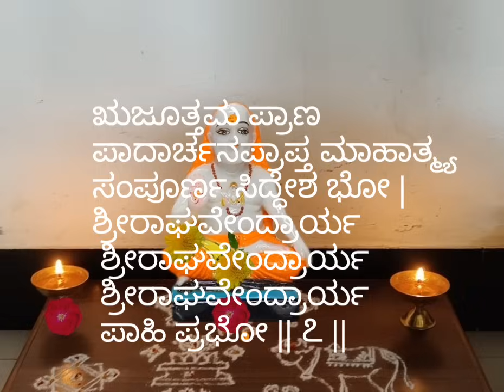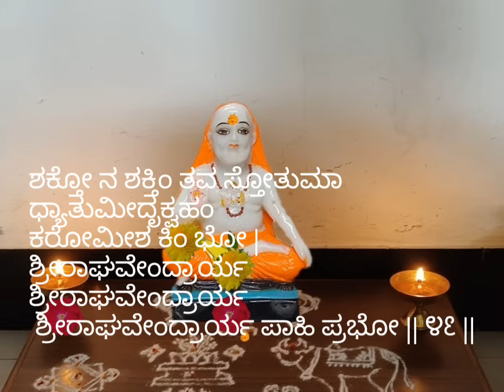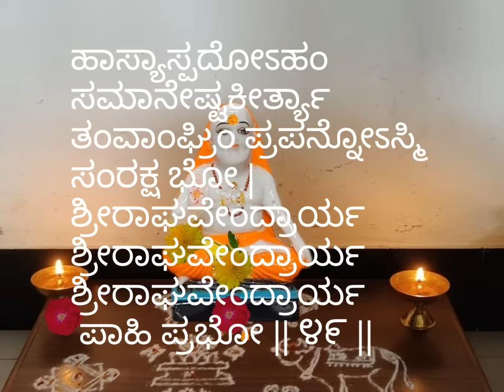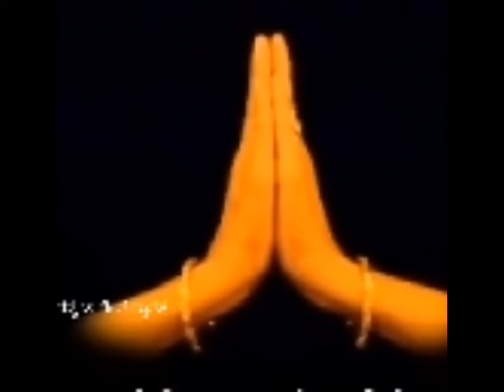ಅಭೀಷ್ಟ ಸಿದ್ಧಿಗಾಗಿ ರಾಯರ ಅಕ್ಷರ ಮಾಲಾ ಸ್ತೋತ್ರ ವ್ರತ ಈ ವ್ರತ ಆಚರಣೆ ಸಂಕಲ್ಪ ಪೂರ್ವಕ ಪೂರ್ಣ ವಿವರ ತಿಳಿಸಿದ್ದೇನೆ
ಶ್ರೀರಾಘವೇಂದ್ರ ಅಕ್ಷರ ಮಾಲಾ ಸ್ತೋತ್ರ
ಸಂಕಲ್ಪ ಮತ್ತು ಪ್ರಥಮ ಆರು ನುಡಿ ಮತ್ತು ಕೊನೆಯ  ಹತ್ತು ನುಡಿ ವಿಡಿಯೋ ನೋಡಿ ಅದರಲ್ಲಿ ಹಾಕಿದ್ದೇನೆ ಕಾರಣ ಇಲ್ಲಿ ಐದು ಸಾವಿರಕ್ಕಿಂತ ಹೆಚ್ಚು ಹಾಕಲು ಅವಕಾಶ ಇಲ್ಲ
ಋ ಅಕ್ಷರ ದಿಂದ ಶುರುವಾಗುತ್ತೆ ಇಲ್ಲಿ
ಋಭುಸ್ವಭಾವಾಪ್ತ ಭಕ್ತೇಷ್ಟಕಲ್ಪದ್ರು ರೂಪೇಶ ಭೂಪಾದಿ ವಂದ್ಯ ಪ್ರಭೋ |
ಶ್ರೀರಾಘವೇಂದ್ರಾರ್ಯ ಶ್ರೀರಾಘವೇಂದ್ರಾರ್ಯ ಶ್ರೀರಾಘವೇಂದ್ರಾರ್ಯ ಪಾಹಿ ಪ್ರಭೋ || ೮ ||

ೠದ್ಧಂ ಯಶಸ್ತೇ ವಿಭಾತಿ ಪ್ರಕೃಷ್ಟಂ ಪ್ರಪನ್ನಾರ್ತಿಹಂತರ್ಮಹೋದಾರ ಭೋ |
ಶ್ರೀರಾಘವೇಂದ್ರಾರ್ಯ ಶ್ರೀರಾಘವೇಂದ್ರಾರ್ಯ ಶ್ರೀರಾಘವೇಂದ್ರಾರ್ಯ ಪಾಹಿ ಪ್ರಭೋ || ೯ ||

ಕ್ಲಿಪ್ತಾತಿ ಭಕ್ತೌಘ ಕಾಮ್ಯಾರ್ಥ ದಾತರ್ಭವಾಂಬೋಧಿ ಪಾರಂಗತ ಪ್ರಾಜ್ಞ ಭೋ |
ಶ್ರೀರಾಘವೇಂದ್ರಾರ್ಯ ಶ್ರೀರಾಘವೇಂದ್ರಾರ್ಯ ಶ್ರೀರಾಘವೇಂದ್ರಾರ್ಯ ಪಾಹಿ ಪ್ರಭೋ || ೧೦ ||

ಏಕಾಂತ ಭಕ್ತಾಯ ಮಾಕಾಂತ ಪಾದಾಬ್ಜ ಉಚ್ಚಾಯ ಲೋಕೇ ನಮಸ್ತೇ ವಿಭೋ |
ಶ್ರೀರಾಘವೇಂದ್ರಾರ್ಯ ಶ್ರೀರಾಘವೇಂದ್ರಾರ್ಯ ಶ್ರೀರಾಘವೇಂದ್ರಾರ್ಯ ಪಾಹಿ ಪ್ರಭೋ || ೧೧ ||

ಐಶ್ವರ್ಯಭೂಮನ್ ಮಹಾಭಾಗ್ಯದಾಯಿನ್ ಪರೇಶಾಂ ಚ ಕೃತ್ಯಾದಿ ನಾಶಿನ್ ಪ್ರಭೋ |
ಶ್ರೀರಾಘವೇಂದ್ರಾರ್ಯ ಶ್ರೀರಾಘವೇಂದ್ರಾರ್ಯ ಶ್ರೀರಾಘವೇಂದ್ರಾರ್ಯ ಪಾಹಿ ಪ್ರಭೋ || ೧೨ ||

ಓಂಕಾರ ವಾಚ್ಯಾರ್ಥಭಾವೇನ ಭಾವೇನ ಲಬ್ಧೋದಯ ಶ್ರೀಕ ಯೋಗೀಶ ಭೋ |
ಶ್ರೀರಾಘವೇಂದ್ರಾರ್ಯ ಶ್ರೀರಾಘವೇಂದ್ರಾರ್ಯ ಶ್ರೀರಾಘವೇಂದ್ರಾರ್ಯ ಪಾಹಿ ಪ್ರಭೋ || ೧೩ ||

ಔರ್ವಾನಲಪ್ರಖ್ಯ ದುರ್ವಾದಿದಾವಾನಲೈಃ ಸರ್ವತಂತ್ರ ಸ್ವತಂತ್ರೇಶ ಭೋ |
ಶ್ರೀರಾಘವೇಂದ್ರಾರ್ಯ ಶ್ರೀರಾಘವೇಂದ್ರಾರ್ಯ ಶ್ರೀರಾಘವೇಂದ್ರಾರ್ಯ ಪಾಹಿ ಪ್ರಭೋ || ೧೪ ||

ಅಂಭೋಜಸಂಭೂತಮುಖ್ಯಾಮರಾರಾಧ್ಯ ಭೂನಾಥ ಭಕ್ತೇಶ ಭಾವಜ್ಞ ಭೋ |
ಶ್ರೀರಾಘವೇಂದ್ರಾರ್ಯ ಶ್ರೀರಾಘವೇಂದ್ರಾರ್ಯ ಶ್ರೀರಾಘವೇಂದ್ರಾರ್ಯ ಪಾಹಿ ಪ್ರಭೋ || ೧೫ ||

ಅಸ್ತಂಗತಾನೇಕಮಾಯಾದಿ ವಾದೀಶ ವಿದ್ಯೋತಿತಾಶೇಷ ವೇದಾಂತ ಭೋ |
ಶ್ರೀರಾಘವೇಂದ್ರಾರ್ಯ ಶ್ರೀರಾಘವೇಂದ್ರಾರ್ಯ ಶ್ರೀರಾಘವೇಂದ್ರಾರ್ಯ ಪಾಹಿ ಪ್ರಭೋ || ೧೬ ||

ಕಾಮ್ಯಾರ್ಥದಾನಾಯ ಬದ್ಧಾದರಾಶೇಷ ಲೋಕಾಯ ಸೇವಾನುಸಕ್ತಾಯ ಭೋ |
ಶ್ರೀರಾಘವೇಂದ್ರಾರ್ಯ ಶ್ರೀರಾಘವೇಂದ್ರಾರ್ಯ ಶ್ರೀರಾಘವೇಂದ್ರಾರ್ಯ ಪಾಹಿ ಪ್ರಭೋ || ೧೭ ||

ಖದ್ಯೋತಸಾರೇಷು ಪ್ರತ್ಯರ್ಥಿಸಾರ್ಥೇಶು ಮಧ್ಯಾಹ್ನ ಮಾರ್ತಾಂಡ ಬಿಂಬಾಭ ಭೋ |
ಶ್ರೀರಾಘವೇಂದ್ರಾರ್ಯ ಶ್ರೀರಾಘವೇಂದ್ರಾರ್ಯ ಶ್ರೀರಾಘವೇಂದ್ರಾರ್ಯ ಪಾಹಿ ಪ್ರಭೋ || ೧೮ ||

ಗರ್ವಿಷ್ಠ ಗರ್ವಾಂಬುಶೋಷಾರ್ಯಮಾತ್ಯುಗ್ರ ನಮ್ರಾಂಬುಧೇರ್ಯಾಮಿನೀ ನಾಥ ಭೋ |
ಶ್ರೀರಾಘವೇಂದ್ರಾರ್ಯ ಶ್ರೀರಾಘವೇಂದ್ರಾರ್ಯ ಶ್ರೀರಾಘವೇಂದ್ರಾರ್ಯ ಪಾಹಿ ಪ್ರಭೋ || ೧೯ ||

ಘೋರಾಮಯಧ್ವಾಂತ ವಿಧ್ವಂಸನೋದ್ದಾಮ ದೇದೀಪ್ಯ ಮಾನಾರ್ಕ ಬಿಂಬಾಭ ಭೋ |
ಶ್ರೀರಾಘವೇಂದ್ರಾರ್ಯ ಶ್ರೀರಾಘವೇಂದ್ರಾರ್ಯ ಶ್ರೀರಾಘವೇಂದ್ರಾರ್ಯ ಪಾಹಿ ಪ್ರಭೋ || ೨೦ ||

ಙಣತ್ಕಾರದಂಡಾಂಕ ಕಾಷಾಯವಸ್ತ್ರಾಂಕ ಕೌಪೀನ ಪೀನಾಂಕ ಹಂಸಾಂಕ ಭೋ |
ಶ್ರೀರಾಘವೇಂದ್ರಾರ್ಯ ಶ್ರೀರಾಘವೇಂದ್ರಾರ್ಯ ಶ್ರೀರಾಘವೇಂದ್ರಾರ್ಯ ಪಾಹಿ ಪ್ರಭೋ || ೨೧ ||

ಚಂಡೀಶ ಕಾಂಡೇಶ ಪಾಖಂಡ ವಾಕ್ಕಾಂಡ ತಾಮಿಶ್ರಮಾರ್ತಾಂಡ ಪಾಷಂಡ ಭೋ |
ಶ್ರೀರಾಘವೇಂದ್ರಾರ್ಯ ಶ್ರೀರಾಘವೇಂದ್ರಾರ್ಯ ಶ್ರೀರಾಘವೇಂದ್ರಾರ್ಯ ಪಾಹಿ ಪ್ರಭೋ || ೨೨ ||

ಛದ್ಮಾಣುಭಾಗಂ ನವಿದ್ಮಸ್ತ್ವದಂತಃ ಸುಸದ್ಮೈವ ಪದ್ಮಾವಧಸ್ಯಾಸಿ ಭೋ |
ಶ್ರೀರಾಘವೇಂದ್ರಾರ್ಯ ಶ್ರೀರಾಘವೇಂದ್ರಾರ್ಯ ಶ್ರೀರಾಘವೇಂದ್ರಾರ್ಯ ಪಾಹಿ ಪ್ರಭೋ || ೨೩ ||

ಜಾಡ್ಯಂಹಿನಸ್ತ್ವಿಜ್ವರಾರ್ಶಃಕ್ಷಯಾದ್ಯಾಶು ತೇ ಪಾದ ಪದ್ಮಾಂಬುಲೇಶೋಽಪಿ ಭೋ |
ಶ್ರೀರಾಘವೇಂದ್ರಾರ್ಯ ಶ್ರೀರಾಘವೇಂದ್ರಾರ್ಯ ಶ್ರೀರಾಘವೇಂದ್ರಾರ್ಯ ಪಾಹಿ ಪ್ರಭೋ || ೨೪ ||

ಝಶಧ್ವಜೀಯೇಷ್ವಲಭ್ಯೋರುಚೇತಃ ಸಮಾರೂಢಮಾರೂಢ ವಕ್ಷೋಂಗ ಭೋ |
ಶ್ರೀರಾಘವೇಂದ್ರಾರ್ಯ ಶ್ರೀರಾಘವೇಂದ್ರಾರ್ಯ ಶ್ರೀರಾಘವೇಂದ್ರಾರ್ಯ ಪಾಹಿ ಪ್ರಭೋ || ೨೫ ||

ಞಾಂಚಾವಿಹೀನಾಯ ಯಾದೃಚ್ಛಿಕ ಪ್ರಾಪ್ತ ತುಷ್ಟಾಯ ಸದ್ಯಃ ಪ್ರಸನ್ನೋಽಸಿ ಭೋ |
ಶ್ರೀರಾಘವೇಂದ್ರಾರ್ಯ ಶ್ರೀರಾಘವೇಂದ್ರಾರ್ಯ ಶ್ರೀರಾಘವೇಂದ್ರಾರ್ಯ ಪಾಹಿ ಪ್ರಭೋ || ೨೬ ||

ಟೀಕಾರಹಸ್ಯಾರ್ಥ ವಿಖ್ಯಾಪನಗ್ರಂಥ ವಿಸ್ತಾರ ಲೋಕೋಪಕರ್ತಃ ಪ್ರಭೋ |
ಶ್ರೀರಾಘವೇಂದ್ರಾರ್ಯ ಶ್ರೀರಾಘವೇಂದ್ರಾರ್ಯ ಶ್ರೀರಾಘವೇಂದ್ರಾರ್ಯ ಪಾಹಿ ಪ್ರಭೋ || ೨೭ ||

ಠಂಕುರ್ವರೀಣಾಮ ಮೇಯಪ್ರಭಾವೋದ್ಧರಾಪಾದ ಸಂಸಾರತೋ ಮಾಂ ಪ್ರಭೋ |
ಶ್ರೀರಾಘವೇಂದ್ರಾರ್ಯ ಶ್ರೀರಾಘವೇಂದ್ರಾರ್ಯ ಶ್ರೀರಾಘವೇಂದ್ರಾರ್ಯ ಪಾಹಿ ಪ್ರಭೋ || ೨೮ ||

ಡಾಕಿನ್ಯಪಸ್ಮಾರ ಘೋರಾಧಿಕೋಗ್ರ ಗ್ರಹೋಚ್ಚಾಟನೋದಗ್ರ ವೀರಾಗ್ರ್ಯ ಭೋ |
ಶ್ರೀರಾಘವೇಂದ್ರಾರ್ಯ ಶ್ರೀರಾಘವೇಂದ್ರಾರ್ಯ ಶ್ರೀರಾಘವೇಂದ್ರಾರ್ಯ ಪಾಹಿ ಪ್ರಭೋ || ೨೯ ||

ಢಕ್ಕಾಧಿಕಧ್ವಾನ ವಿದ್ರಾವಿತಾನೇಕ ದುರ್ವಾದಿಗೋಮಾಯು ಸಂಘಾತ ಭೋ |
ಶ್ರೀರಾಘವೇಂದ್ರಾರ್ಯ ಶ್ರೀರಾಘವೇಂದ್ರಾರ್ಯ ಶ್ರೀರಾಘವೇಂದ್ರಾರ್ಯ ಪಾಹಿ ಪ್ರಭೋ || ೩೦ ||

ಣಾತ್ಮಾದಿಮಾತ್ರರ್ಣಲಕ್ಷ್ಯಾರ್ಥಕ ಶ್ರೀಪತಿಧ್ಯಾನಸನ್ನದ್ಧಧೀಸಿದ್ಧ ಭೋ |
ಶ್ರೀರಾಘವೇಂದ್ರಾರ್ಯ ಶ್ರೀರಾಘವೇಂದ್ರಾರ್ಯ ಶ್ರೀರಾಘವೇಂದ್ರಾರ್ಯ ಪಾಹಿ ಪ್ರಭೋ || ೩೧ ||

ತಾಪತ್ರಯ ಪ್ರೌಢ ಬಾಧಾಭಿಭೂತಸ್ಯ ಭಕ್ತಸ್ಯ ತಾಪತ್ರಯಂ ಹಂಸಿ ಭೋ |
ಶ್ರೀರಾಘವೇಂದ್ರಾರ್ಯ ಶ್ರೀರಾಘವೇಂದ್ರಾರ್ಯ ಶ್ರೀರಾಘವೇಂದ್ರಾರ್ಯ ಪಾಹಿ ಪ್ರಭೋ || ೩೨ ||

ಸ್ಥಾನತ್ರಯಪ್ರಾಪಕಜ್ಞಾನದಾತಸ್ತ್ರಿಧಾಮಾಂಘ್ರಿಭಕ್ತಿಂ ಪ್ರಯಚ್ಛ ಪ್ರಭೋ |
ಶ್ರೀರಾಘವೇಂದ್ರಾರ್ಯ ಶ್ರೀರಾಘವೇಂದ್ರಾರ್ಯ ಶ್ರೀರಾಘವೇಂದ್ರಾರ್ಯ ಪಾಹಿ ಪ್ರಭೋ || ೩೩ ||

ದಾರಿದ್ರ್ಯ ದಾರಿದ್ರ್ಯ ಯೋಗೇನ ಯೋಗೇನ ಸಂಪನ್ನ ಸಂಪತ್ತಿ ಮಾ ದೇಹಿ ಭೋ |
ಶ್ರೀರಾಘವೇಂದ್ರಾರ್ಯ ಶ್ರೀರಾಘವೇಂದ್ರಾರ್ಯ ಶ್ರೀರಾಘವೇಂದ್ರಾರ್ಯ ಪಾಹಿ ಪ್ರಭೋ || ೩೪ ||

ಧಾವಂತಿ ತೇ ನಾಮಧೇಯಾಭಿ ಸಂಕೀರ್ತನೇನೈನ ಸಾಮಾಶು ವೃಂದಾನಿ ಭೋ |
ಶ್ರೀರಾಘವೇಂದ್ರಾರ್ಯ ಶ್ರೀರಾಘವೇಂದ್ರಾರ್ಯ ಶ್ರೀರಾಘವೇಂದ್ರಾರ್ಯ ಪಾಹಿ ಪ್ರಭೋ || ೩೫ ||

ನಾನಾ ವಿಧಾನೇಕ ಜನ್ಮಾದಿ ದುಃಖೌಘತಃ ಸಾಧ್ವಸಂಸಂಹರೋದಾರ ಭೋ |
ಶ್ರೀರಾಘವೇಂದ್ರಾರ್ಯ ಶ್ರೀರಾಘವೇಂದ್ರಾರ್ಯ ಶ್ರೀರಾಘವೇಂದ್ರಾರ್ಯ ಪಾಹಿ ಪ್ರಭೋ || ೩೬ ||

ಪಾತಾ ತ್ವಮೇವೇತಿ ಮಾತಾ ತ್ವಮೇವೇತಿ ಮಿತ್ರಂ ತ್ವಮೇವೇತ್ಯಹಂ ವೇದ್ಮಿ ಭೋ |
ಶ್ರೀರಾಘವೇಂದ್ರಾರ್ಯ ಶ್ರೀರಾಘವೇಂದ್ರಾರ್ಯ ಶ್ರೀರಾಘವೇಂದ್ರಾರ್ಯ ಪಾಹಿ ಪ್ರಭೋ || ೩೭ ||

ಫಾಲಸ್ಥದುರ್ದೈವವರ್ಣಾವಳೀಕಾರ್ಯಲೋಪೇಽಪಿ ಭಕ್ತಸ್ಯ ಶಕ್ತೋಽಸಿ ಭೋ |
ಶ್ರೀರಾಘವೇಂದ್ರಾರ್ಯ ಶ್ರೀರಾಘವೇಂದ್ರಾರ್ಯ ಶ್ರೀರಾಘವೇಂದ್ರಾರ್ಯ ಪಾಹಿ ಪ್ರಭೋ || ೩೮ ||

ಬದ್ಧೋಸ್ಮಿ ಸಂಸಾರ ಪಾಶೇನ ತೇಽಂಘ್ರಿಂ ವಿನಾನ್ಯಾ ಗತಿರ್ನೇತ್ಯಮೇಮಿ ಪ್ರಭೋ |
ಶ್ರೀರಾಘವೇಂದ್ರಾರ್ಯ ಶ್ರೀರಾಘವೇಂದ್ರಾರ್ಯ ಶ್ರೀರಾಘವೇಂದ್ರಾರ್ಯ ಪಾಹಿ ಪ್ರಭೋ || ೩೯ ||

ಭಾವೇ ಭಜಾಮೀಹ ವಾಚಾ ವದಾಮಿ ತ್ವದೀಯಂ ಪದಂ ದಂಡವನ್ನೌಮಿ ಭೋ |
ಶ್ರೀರಾಘವೇಂದ್ರಾರ್ಯ ಶ್ರೀರಾಘವೇಂದ್ರಾರ್ಯ ಶ್ರೀರಾಘವೇಂದ್ರಾರ್ಯ ಪಾಹಿ ಪ್ರಭೋ || ೪೦ ||

ಮಾನ್ಯೇಷು ಮಾನ್ಯೋಽಸಿ ಮತ್ಯಾ ಚ ಧೃತ್ಯಾ ಚ ಮಾಮದ್ಯಮಾನ್ಯಂ ಕುರುದ್ರಾಗ್ವಿಭೋ |
ಶ್ರೀರಾಘವೇಂದ್ರಾರ್ಯ ಶ್ರೀರಾಘವೇಂದ್ರಾರ್ಯ ಶ್ರೀರಾಘವೇಂದ್ರಾರ್ಯ ಪಾಹಿ ಪ್ರಭೋ || ೪೧ ||

ಉಳಿದ ಸಾಲುಗಳನ್ನು ವಿಡಿಯೋ ನೋಡಿ ಹಾಕಿದ್ದೇನೆ ಅದರಲ್ಲಿ ಬರೆದು